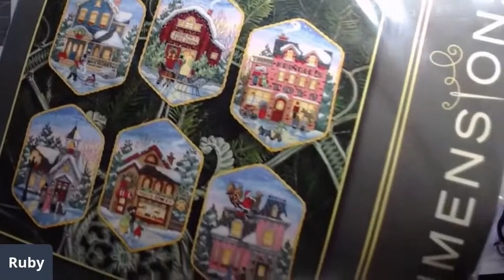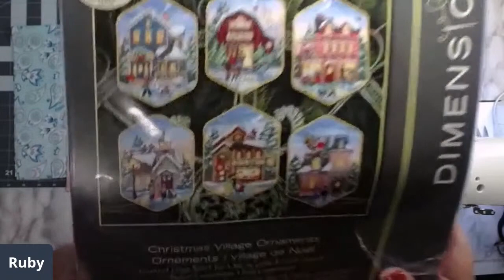(Tutorial) Extra Large Project Bag Briefcase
In this video I am gonna design a Large Briefcase Sorta to hold all my project bags for upcoming projects to keep myself organized..Join me live as I fill this video with alot of love..fun...and sewing techniques..

My Products I use. So please use my links. Thank you!

Fiskers Silicone Mat
A3 Light Pad
Fiskers 24"x36" Cutting Mat
Juki 2010Q with value pack
Olfa Ergonomic 45mm Rotary Cutter
Olfa Ergonomic 60mm Rotary Cutter
60mm Replacement Blades 10pk
45mm Replacement Blades 12pk
Mini Iron
18" Colored Zippers
Black and White Zippers 18"
Cotton Strapping 3/4"
Kai 5 1/2" snips (Scissors)
1" Rectangle Buckles
Heat & Bond Fusible Fleece
Magic Pins
Bosal Single Sided Fusible Foam
Panasonic Cordless Iron
Mini Fairy Lights
Kai 10" Scissors
Double Bobbin Case Holders
Thread Snips
Sewing Machine LED Light Strip
Clover Hot Press Ruler
Insulate Batting
Mini Iron
Auriful 50wt Cotton Thread White
Fabric Clips like Wonder Clips
Snaps I use
Tunician Crochet Hook SetFacebook Group
Lisa"s Tailor Sewing Room Dollhouse